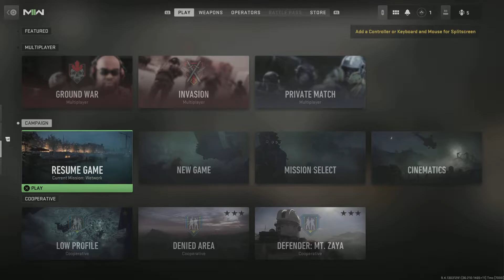My First Experience Call of Duty: Modern Warfare II Multi-player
We Are Hoping In For Our First Game On Multi-player ! ‎@YT Marty